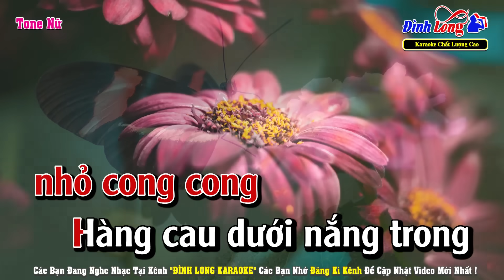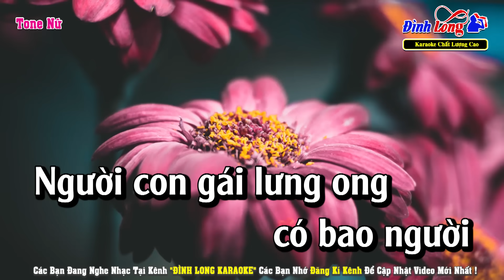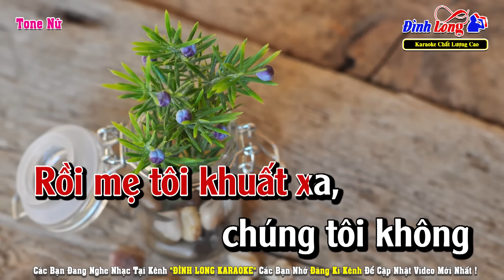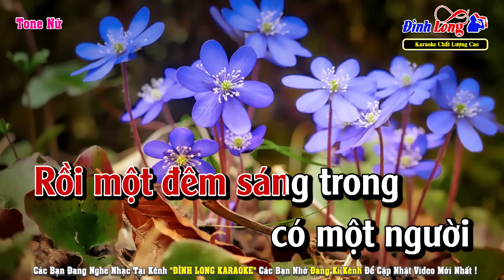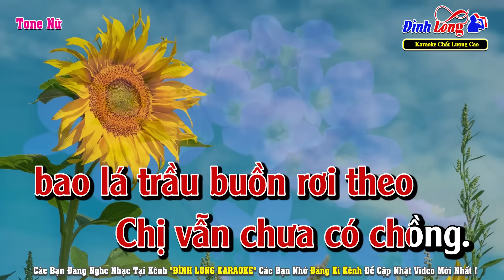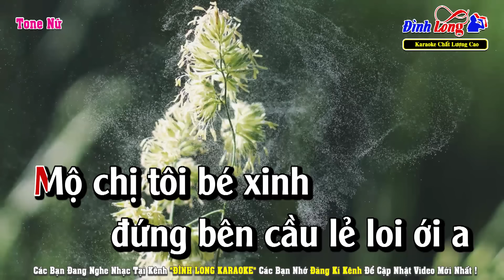Chị Tôi Karaoke Tone Nữ Dễ Hát | Đình Long Karaoke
Nhạc Phẩm : Chị Tôi
Tác Giả : Trần Tiến
► Hình Ảnh : Team Nhạc Sống Thanh Ngân
Lời Bài Hát :
Nhà tôi trên bến sông có chiếc cầu nhỏ cong cong
Hàng cau dưới nắng trong lá trầu không
Chị tôi trông dễ thương bán rau chợ cầu Ðông í a
Chị tôi chưa lấy chồng.

Thời con gái lưng ong có bao người thầm mong theo
Mẹ dục con gái yêu lấy chồng đi
Chị thương hai đứa em thương mẹ già con đau í a

Rồi mẹ tôi khuất xa, chúng tôi không còn thơ ngây
Chị lại lo các em chuyện chồng con
Ngày chia tay bến sông thấy chị buồn mà thương í a

Rồi một đêm sáng trong có một người đàn ông qua
Họ về xây chiếc cầu nối bờ sông
Gặp chị tôi dễ thương mới xin lời cầu hôn í a
Chị cũng muốn lấy chồng.

Cầu xây xong đã lâu không thấy người về đưa dâu
Để chị tôi ngóng chờ mắt lệ nhòa
Hàng cau đâu trái cau bao lá trầu buồn rơi theo

Nhiều năm xa cách xa tôi trở về làng quê thăm
Nhìn hàng cau xác xơ lá trầu khô
Mộ chị tôi bé xinh đứng bên cầu thương nhớ mêng mông
Chị ơi sao vẫn chưa lấy chồng.